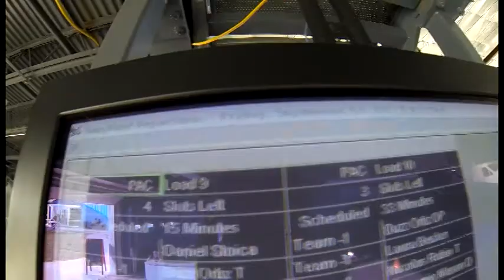Judy Full - Chicagoland Skydiving Center - Judy Full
Judy Full - Skydiving Video - Judy Full